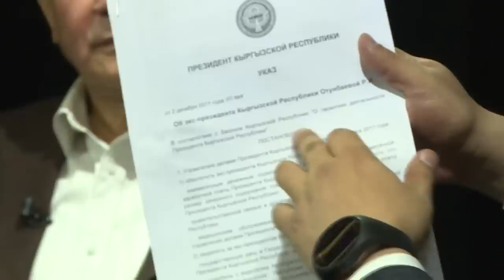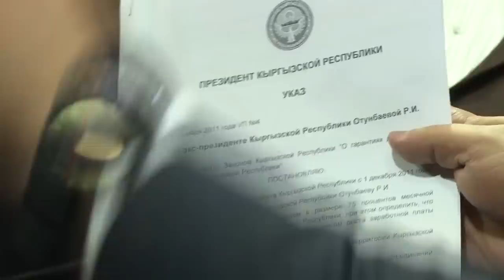Атамбаев бүлүк салып, эч кимди тынч койбой жатат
Кыргызстандын мурдагы президенти Алмазбек Атамбаев өзүнүн "АПРЕЛЬ" каналына жакында эле берген интервьюсунда мурдагы үзөңгүлөштөрүн шылдыңдады. Президенттик башкаруусуна көз чаптырган саясатчы көп нерсеге өкүнөөрүн айтып айрым чиновниктерди коррупцияга да айыптады.
"Бешинчиде бешөө" программасы да дал ушул экс-президенттин билдирүүсүн талдады.